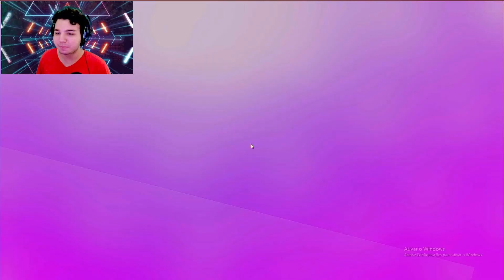BLOCK DASH 2.0 😱 NOVO MODO DE TORNEIO DO STUMBLE GUYS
Salve, galera! No vídeo de hoje, nós vamos jogar o novo modo de torneio do Stumble Guys, que veio na beta 0.48.1, onde ele trouxe um novo Block Dash diferentão. Então, fiquem ligados no vídeo para saber tudo.

💻 PC GAMER 🎮
Processador: AMD Ryzen 3 2200g
Placa-mãe: b450 pro4
Cooler: padrão da amd
Memória: 8GB 2400Mhz
Placa de vídeo: Rx 580 8gb
SSDs : cruser 120Gb / HD Samsung 1Tb
Fonte: Gigabity 550w 80Plus
Gabinete: GABINETE GAMER PICHAU MAGPIE III